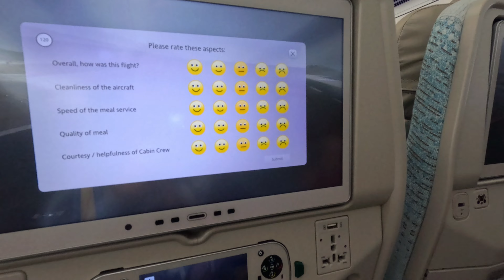Vlog. Как Соня слетала в Дубай. Часть 2. Safari park, Aquarium, катаемся на лодочке.